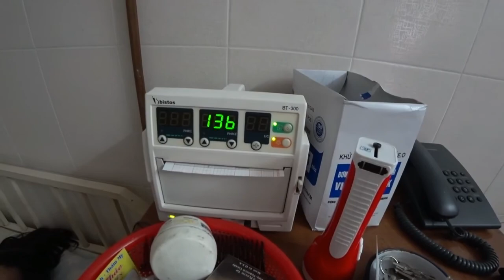ベトナム国際結婚生活🇻🇳KFC後、妊婦の妻は病院へ！赤ちゃんの体重が増えたよ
★REC.